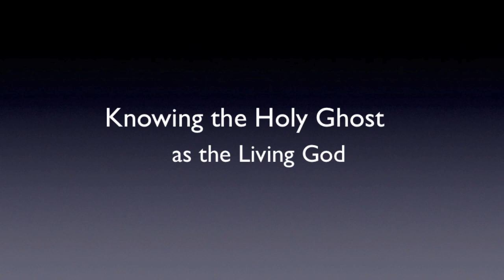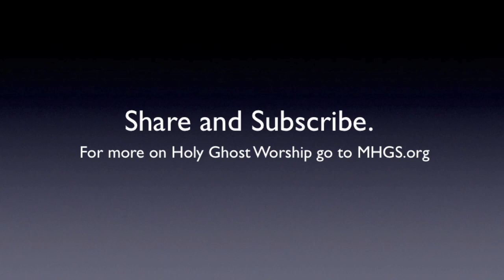Knowing the Holy Ghost as the Living God | today!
You should be worshiping the Living God. The Holy Ghost is the Living God. You should worship the Holy Ghost. Pretty simple. A.J.Hemstrought